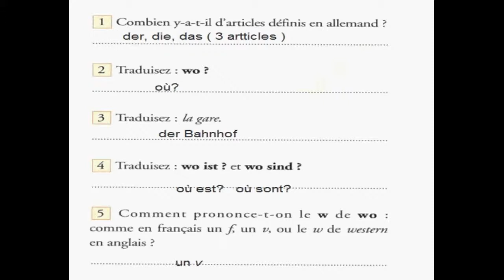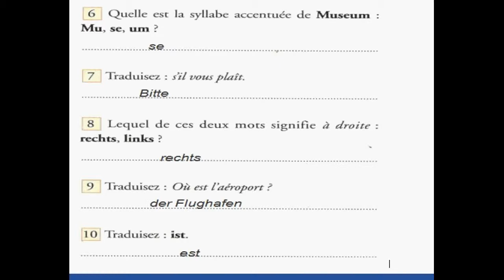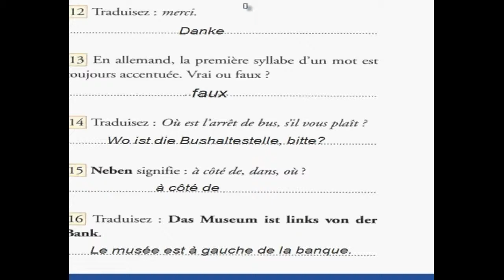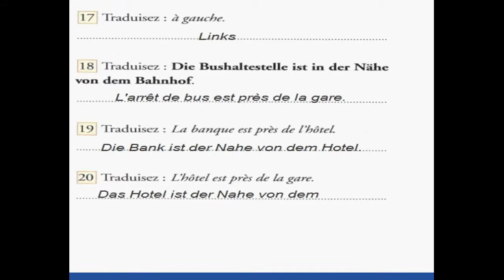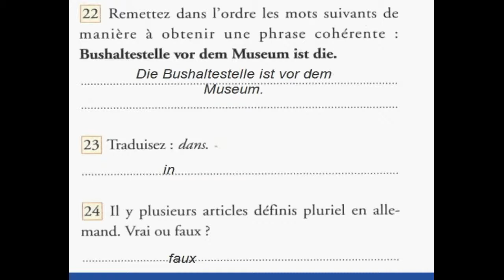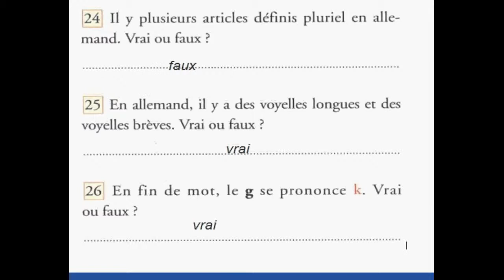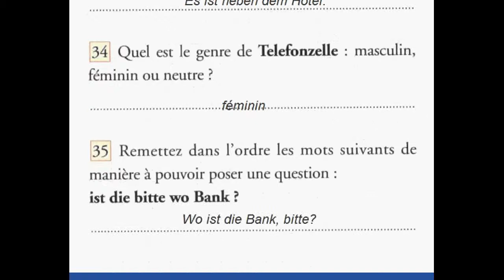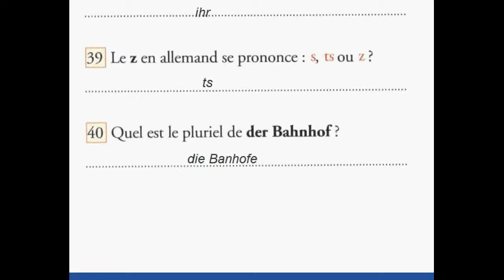exercices allemands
execices corrigés d allemand